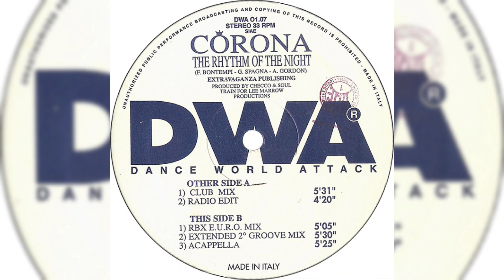Corona – The Rhythm Of The Night (Club Mix)